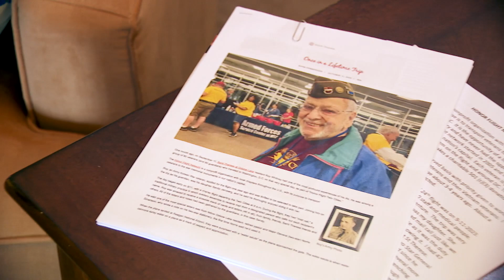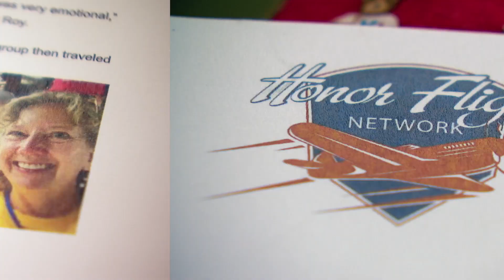Brooklyn Park Veteran Shares “Life-Changing” Honor Flight Experience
Roy Whitney still remembers the trip like it was yesterday. Whitney — a Korean War veteran — visited several memorials in Washington, D.C. while on an Honor Flight trip this September. “It was just all in all a very educational, fun, emotional trip and I wish more veterans had the chance to go on this trip,” said Whitney, a resident of Saint Therese at Oxbow Lake.